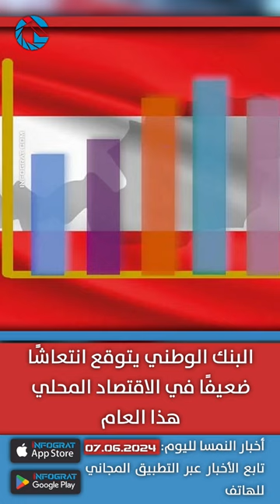حزب SPÖ يدعم ترحيل الأفغان والسوريين ومظاهرة لليمين تطالب بطرد الأجانب وAMS يصدر تعليمات الزامية